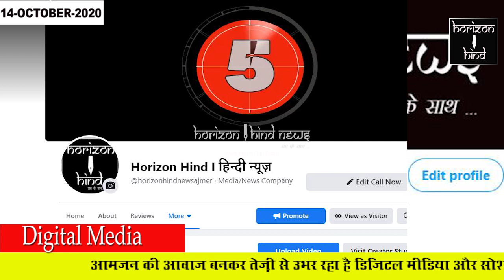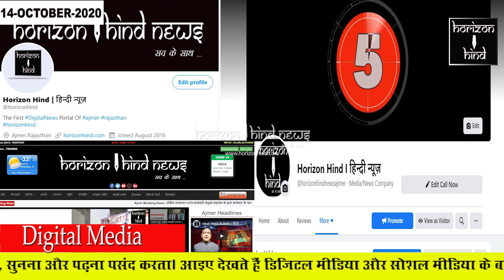Ajmer|आमजन की आवाज बनकर तेज़ी से उभर रहा है डिजिटल मीडिया और सोशल मीडिया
आमजन की आवाज बनकर तेज़ी से उभर रहा है डिजिटल मीडिया और सोशल मीडिया

अपने अस्तित्व पर आए संकट से उबरने के लिए कुछ नवाचारों की ओर कदम बढ़ाने की बजाय प्रतिस्पर्धा में मौजूद अन्य प्लेटफॉर्म्स को निशाना बनाकर उन्हें कोसने और नीचा दिखाने के प्रयासों से यदि अखबार की पाठक क्षमता और सेल बढ़ती हो तो यह निचले स्तर की द्वंदात्मक प्रतिस्पर्धा ही कहलाएगी। सोशल मीडिया प्लेटफॉर्म को आए अभी ज्यादा वक्त नहीं हुआ है, ऐसे में अखबार को अपना भविष्य डूबता क्यों दिखाई दे रहा है। डिजिटल मीडिया ही भविष्य है। इस बात को मान लेने में संकोच क्यों? डिजिटल मीडिया और सोशल मीडिया माध्यमों की व्यापकता और सजगता से घबराए एक अखबार ने बताया कि अखबार संक्रमण नहीं फैलाते, सजग करते हैं। मोबाइल पर तो 20 दिन तक कोरोना रहता है।ऐसा बचकाना वक्तव्य भला कौन, क्यों और कैसे दे सकता है। जबकि वह खुद, उसका परिवार, उसका हर एक कर्मचारी हाथ में मोबाइल लिए रहता है। भावनाओं पर नियंत्रण खो चुके समाचार पत्र के संचालकों पर टिप्पणी करना हमारा काम नहीं। दर्शक खुद तय करता है कि वह क्या देखना, सुनना और पढ़ना पसंद करता।
आइए देखते हैं डिजिटल मीडिया और सोशल मीडिया के बारे में शहर की विख्यात शख्सियतों की राय। जिन्होंने आज के मीडिया तंत्र में इस माध्यम की उपयोगिता पर कैमरे के सामने होराइजन हिंद न्यूज़ को सटीक राय दी है।